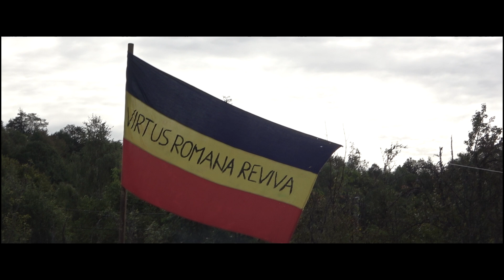Paula Hriscu - Doina Iancului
⚜️ Ești nerăbdător să afli cât mai multe despre aventura eroului nostru național?

⚜️ Știm că așteptarea este grea, așa că până pe data de 26 ianuarie când filmul apare în cinematografe, te poți bucura de refrenul melodiei “Doina Iancului” interpretată de Paula Hriscu.